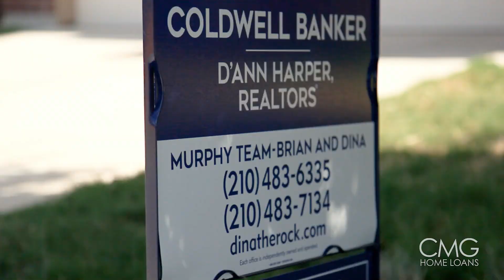List & Lock: Seller's Perspective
What do sellers think about list & lock?